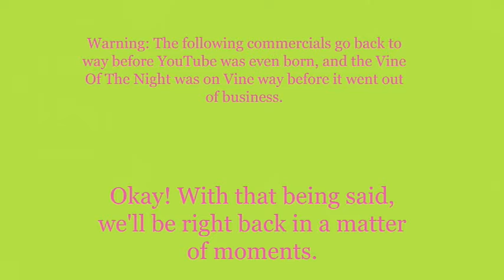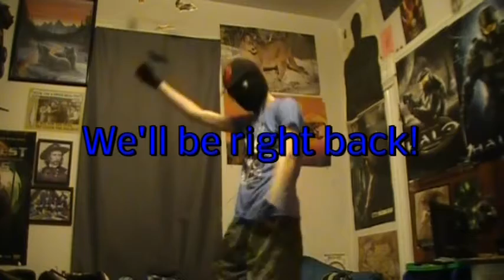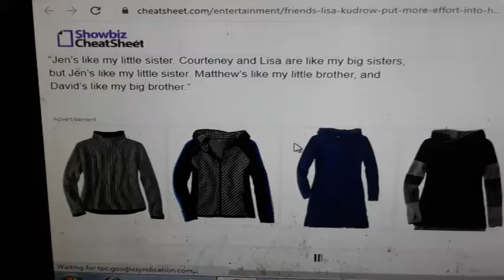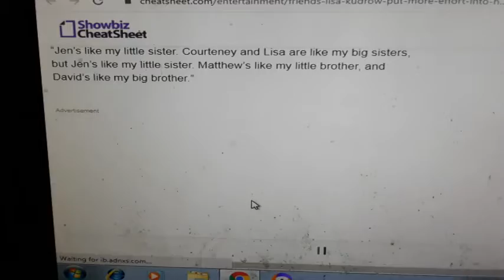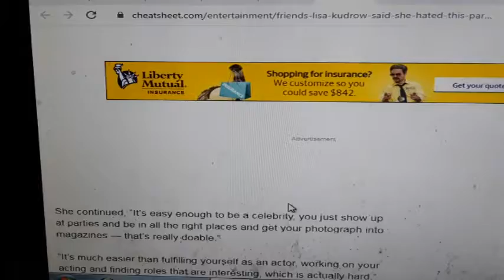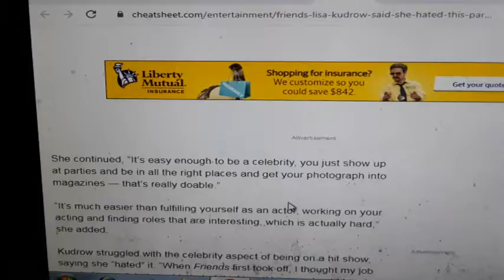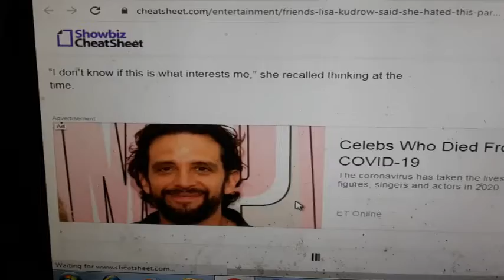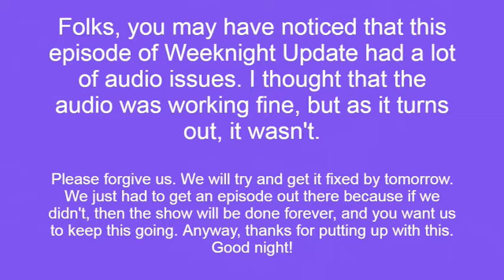Weeknight Update episode 1209/2975: Lisa Kudrow Has Truly Lost Her Mind!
My show tonight will make you want to jump up and down because Lisa Kudrow has truly lost her mind, and you know why. The Not Ready For Late Night Players & I would like to shine the old Shoutout Spotlight on these nice folks. Please show them some respect!